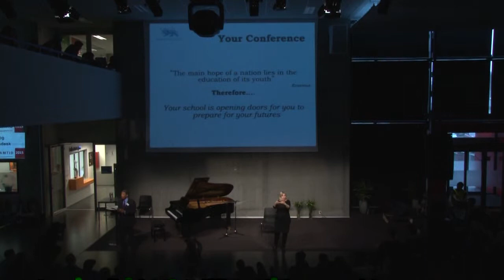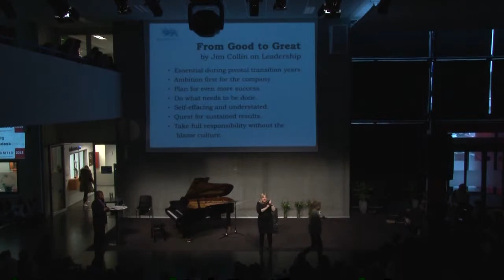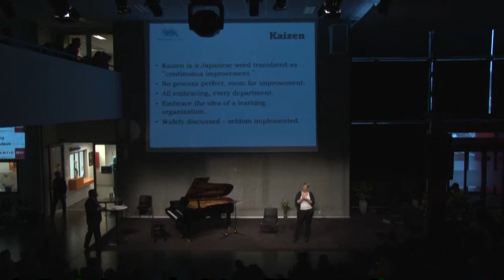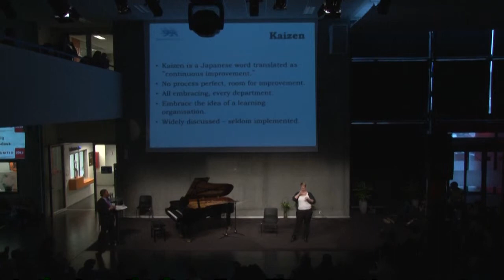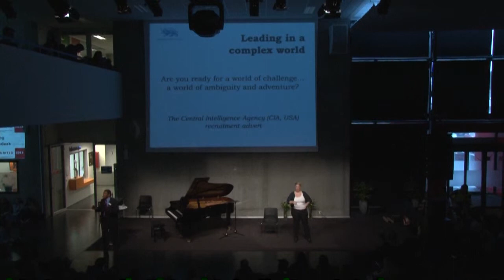Hugh Howe, speech at Nordahl Grieg VGS, Fremtid2015